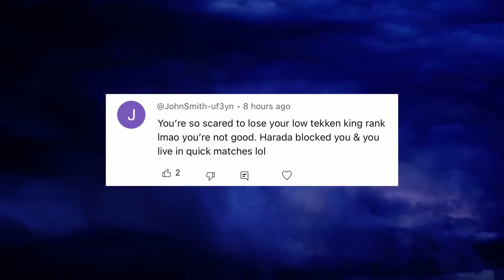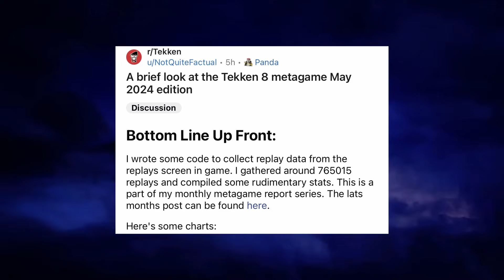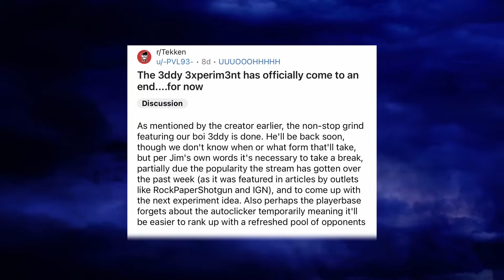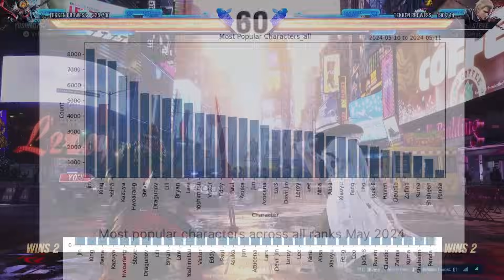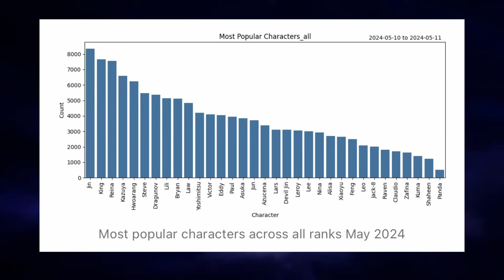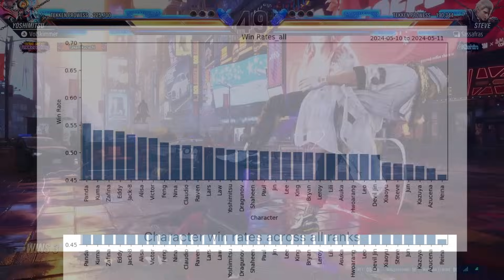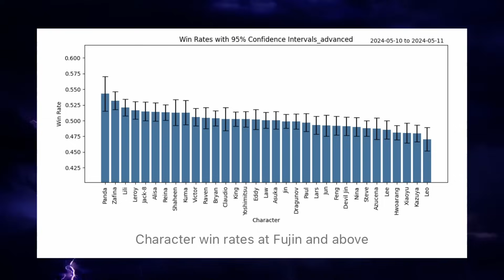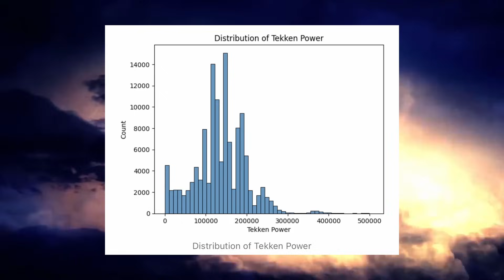Tekken 8 UPDATED Character Usage & Win Rate Stats (Patch v1.04)